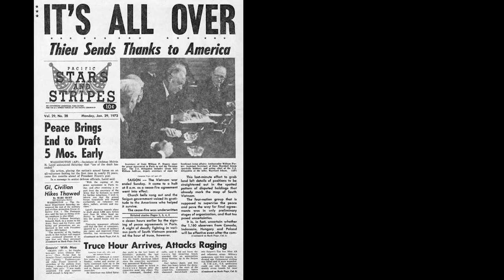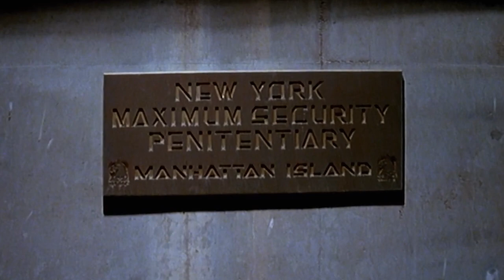Why you need to watch Escape From New York (1981)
It's one of the most popular science fiction movies of the 1980's, Featuring some great production design and one the coolest protagonists you'll ever see, this movie is perfect for a popcorn video night! So if you haven't seen the film before and want to know what all the fuss is about, then this five minute (spoiler free) summary will tell you why you really need to watch it.